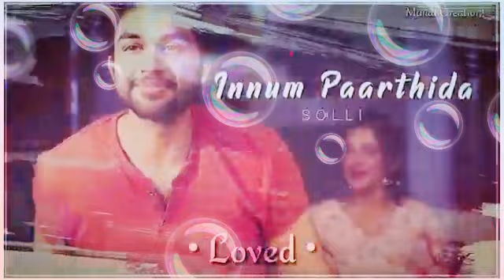Vera Ethuvum💕Thevai Illai💕Nee Mattum Podhum💕Lyrical Song💕WhatsApp Status💕